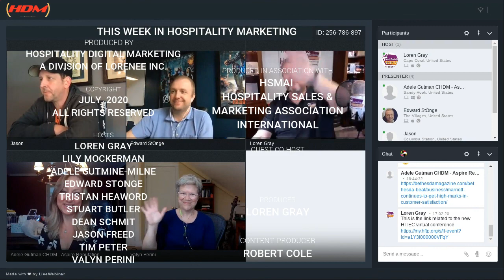This Week in Hospitality Marketing Live Show 260 Recorded Broadcast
CoHosts
Loren Gray
Edward StOnge
Dean Schmit
Jason Freed
Adele Gutman
Tim Peter
Tristan Heaword
Stuart Butler
Valyn Perini
Lily Mockerman

Show Notes
00:02 — Adeles share the discussion about HSMAI HR roundtable
00:16 — Your margin is my opportunity" -- there is someone coming for you, all the time — Tim
00:25 — the noise to signal ratio is the worst it has been in a ling time in our industry — Stuart
00:50 — How do the brand efforts compare to the AirBnB effort — (Requires an email or a subscription to read)
01:03 — How is all this cleaning helping
01:31 — How will HITEC do as a virtual event this year
02:15 — Show ends